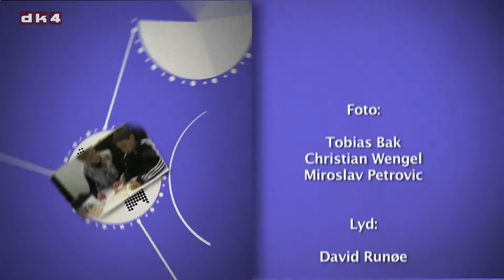Viden om literacy - interview med Ole Christensen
Ole Christensen, lektor v. professionshøjskolen UCC, har igennem flere år undersøgt familiers og skolers mediebrug og medieforståelse.
I tv-programmet Viden om Literacy - live fortæller han om sin forskning.

Viden om Literacy - live er et tv-program, hvor skribenter fra Nationalt Videncenter for Læsnings tidsskrift: Viden om Literacy, udfolder deres artikler og forskning foran kamera.

Programmet består af to dele. Dels et interview med skribenten. Dels et filmet oplæg.
Denne film udgør et interview med Ole Christensen

Viden om Literacy - live er tilrettelagt af Nationalt Videncenter for Læsning og produceret af tv-kanalen dk4.